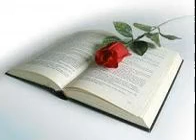LE PRIX À PAYER POUR GUÉRIR – Matthieu 9:35